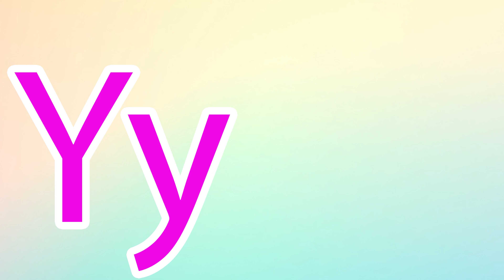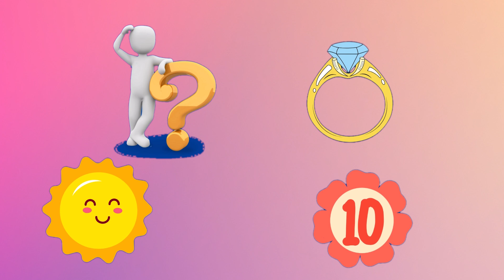Phonics Song for Toddlers A for Apple Phonics Sounds of Alphabet A to Z ABC Phonic Song|#2082